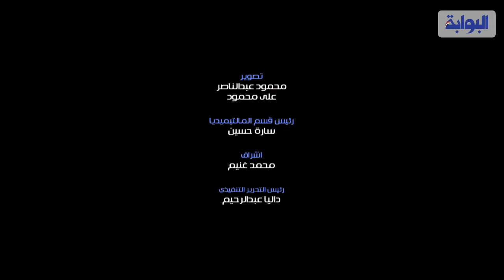نجمات الفن يتألقن بفساتين مثيرة في افتتاح مهرجان القاهرة السينمائي .. من الأجمل؟